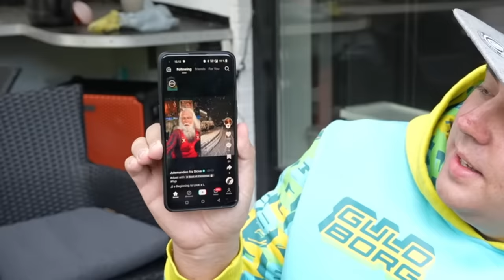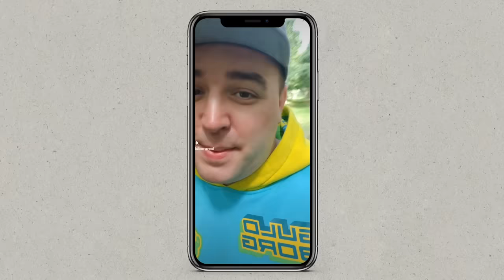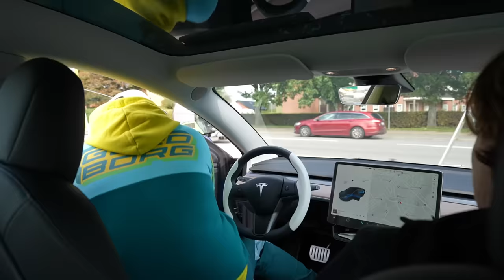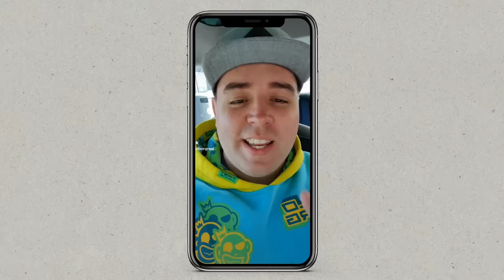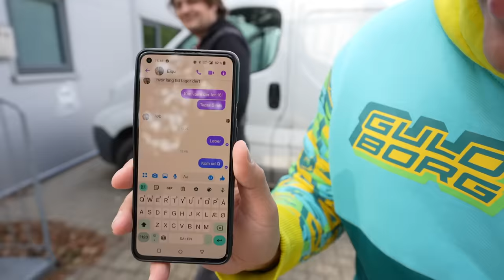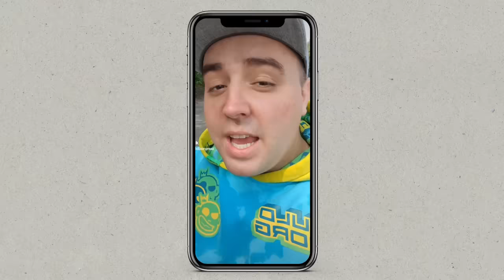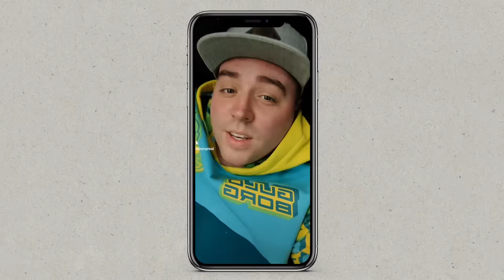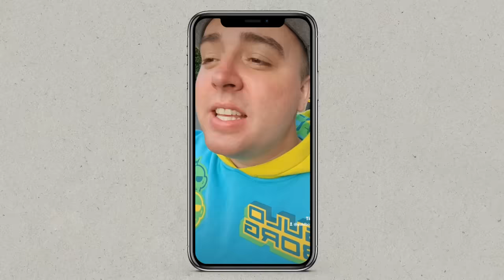TikTok Har Bestemt Den Her Dag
Tak TikTok...

• Udstyr brugt i diverse videoer: Sony A7Siii / Sony A6400 / Lumix GH5S / GoPro Hero 10 & 11 / Insta360 ONE X2 / DJI FPV
• Redigeret af Rasmus Klüver-Kristensen ( Rasmuskkl.dk )
• Redigeret med Adobe Premiere Pro / Final Cut Pro

• 28 år
• Bor i Bramming - Vestjylland
• YouTube er mit levebrød
• Partner hos Splay
• Og så hedder jeg forresten Martin. Hej (: